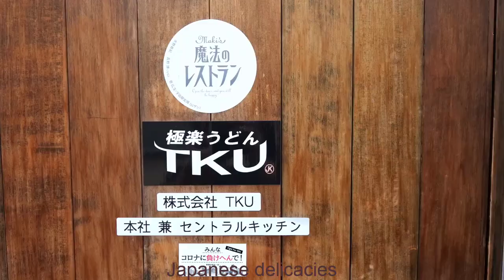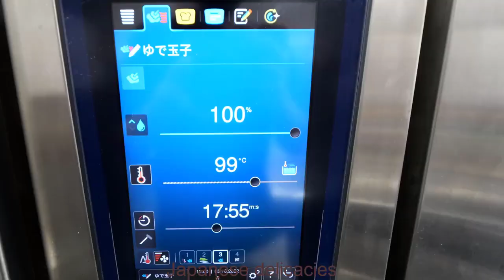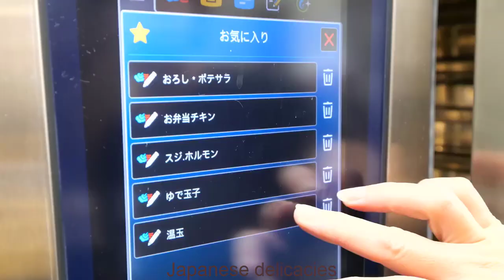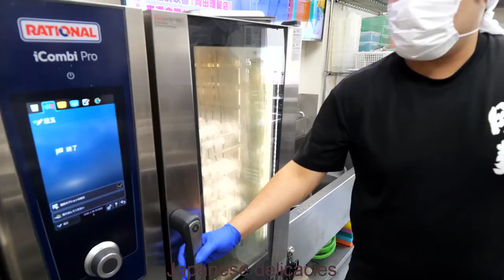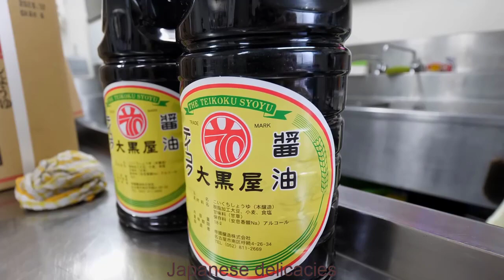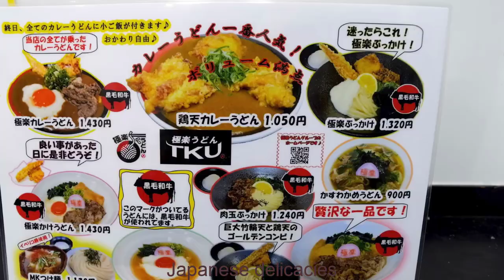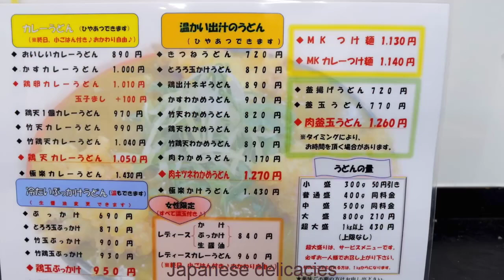100 kg of chicken incredible! The work of Osaka's best udon chef丨INCREDIBLE NOODLES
100 kg of chicken incredible! The work of Osaka's best udon chef丨INCREDIBLE NOODLES